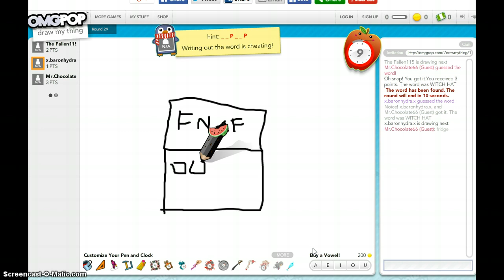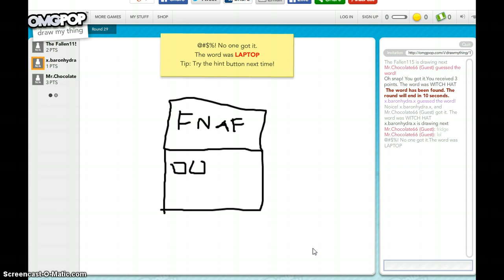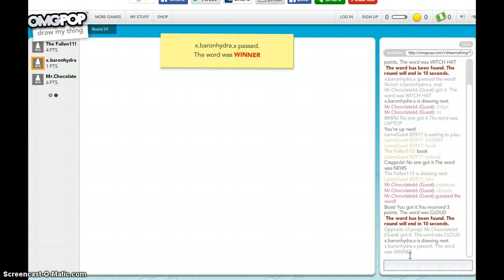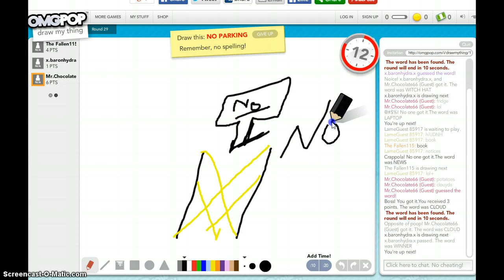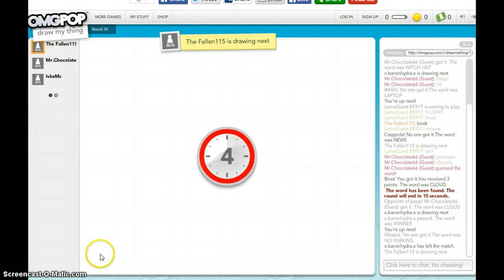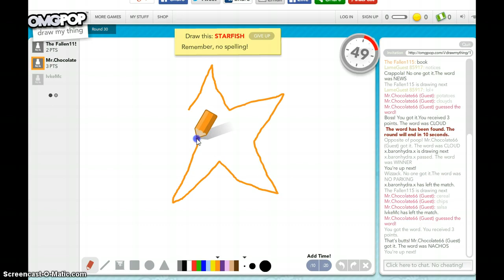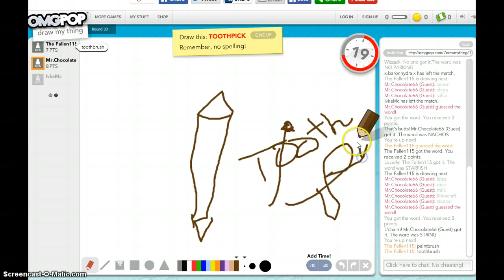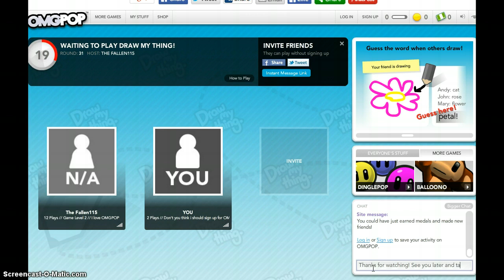Draw Something! w/ Me! Ep. 2